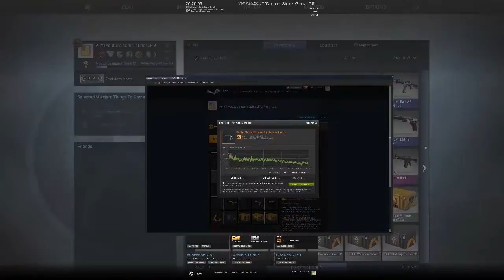FALCHION CASE OPENING // CSGO #47